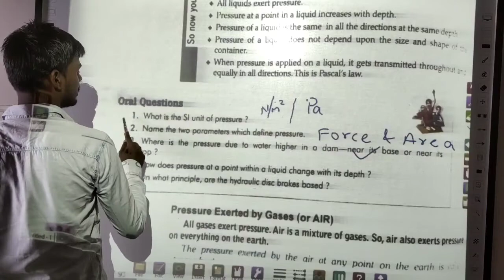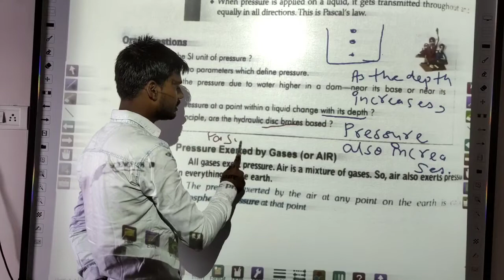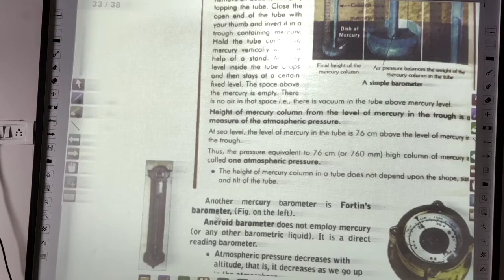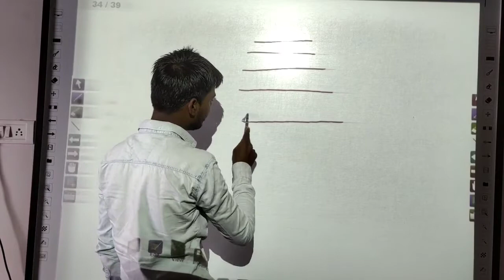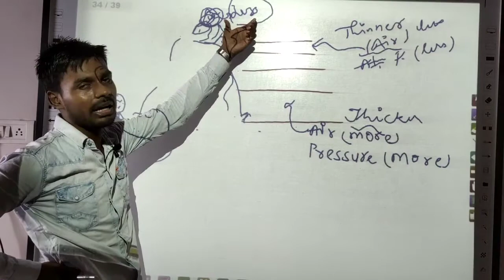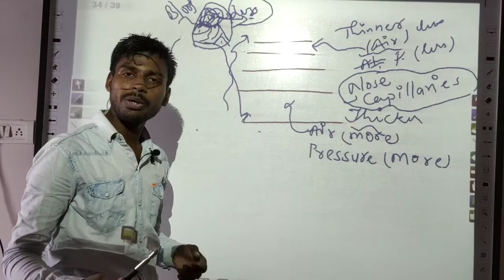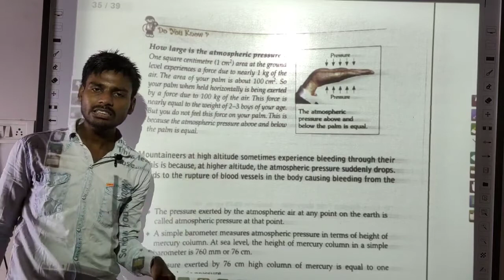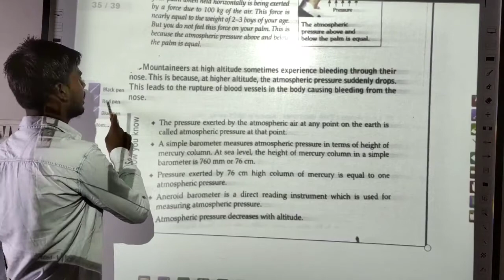16 Force and Pressure Science Mercury and Aneroid Barometer, Chapter-11 NCERT of Class 8 by Jass Sir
16 Force and Pressure Science Mercury and Aneroid Barometer, Chapter-11 NCERT of Class 8 by Jass Sir